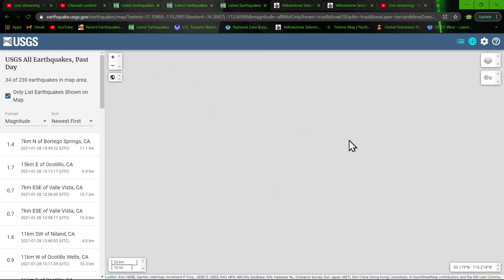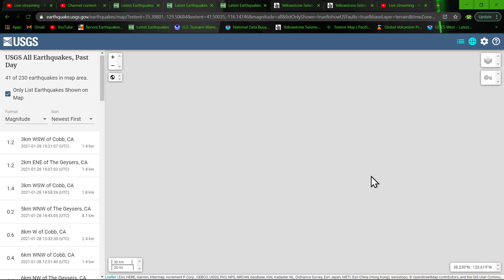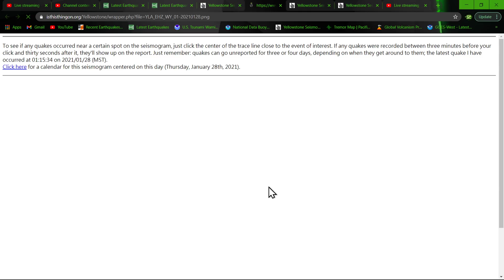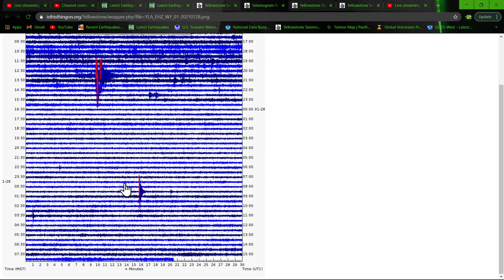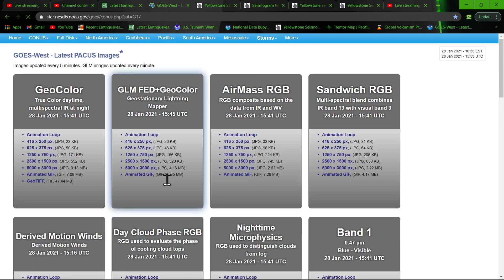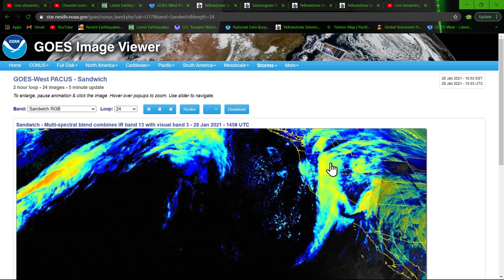Thursday morning earthquake update 1/28/2021